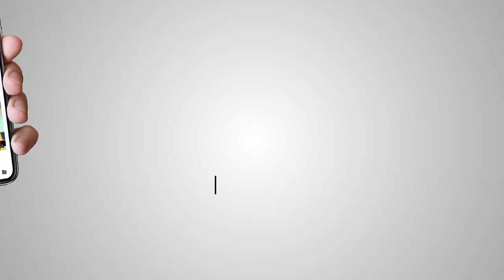Akaal Channel l Late Show l Parmjit Dhanda